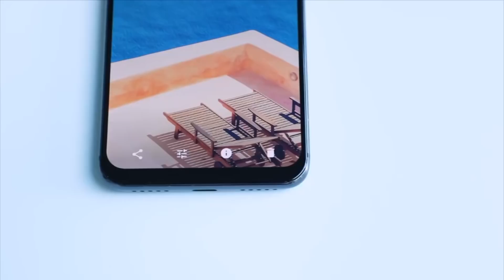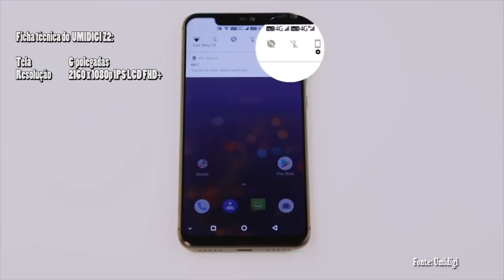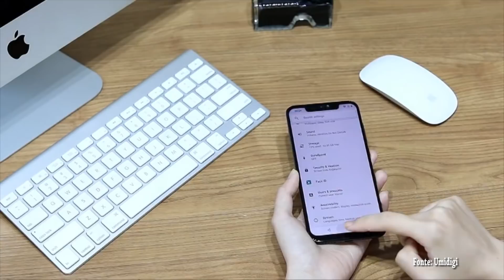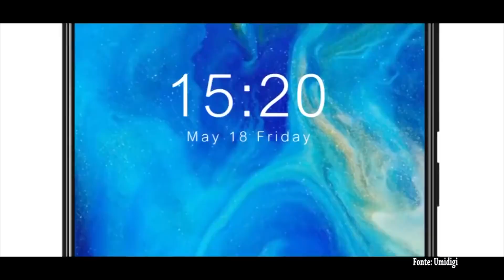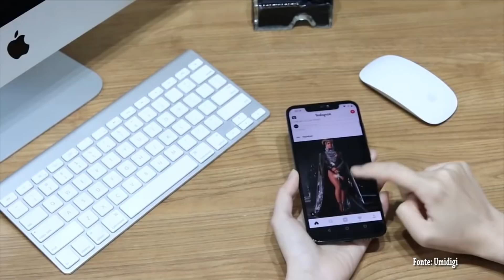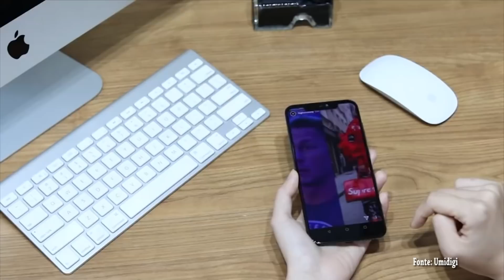UMIDIGI Z2 6GB RAM 64GB ROM HELIO P23 2.00GHz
A empresa UMIDIGI anunciou recentemente o mais novo aparelho, o UMIDIGI Z2 e o Z2 Pro, se você já viu um celular parecido não se assuste, pois as marcas chinesas são mestre em copiar ideias e tendências, vamos falar um pouquinho sobre esse novo produto.

👇Link dos produtos👇
🙌GEARBEST

        5.000   inscritos  🎯
      10.000   inscritos  🎯
      50.000   inscritos  SORTEIO DE 3 PRODUTOS
    100.000   inscritos  SORTEIO DE 5 PRODUTOS
    500.000   inscritos  MEGA SORTEIO
 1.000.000   inscritos  SUPER MEGA SORTEIO